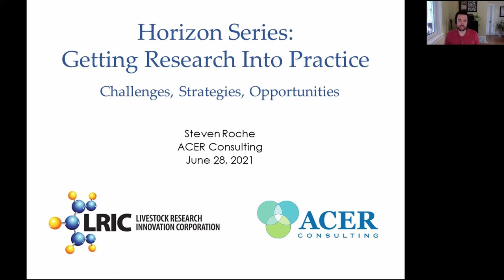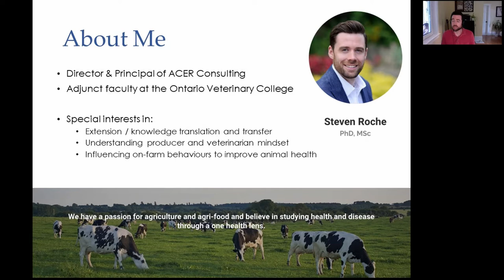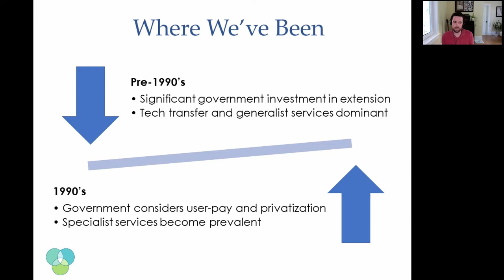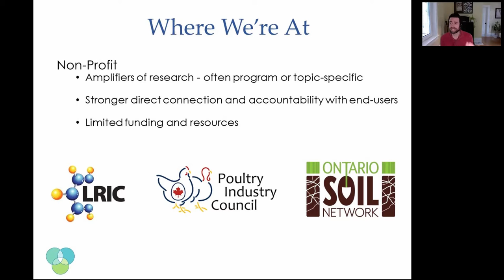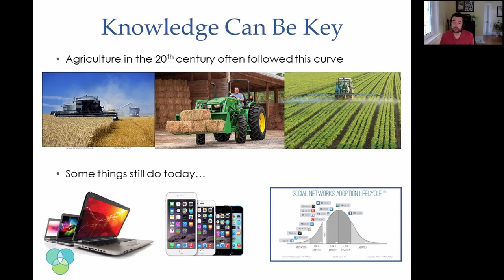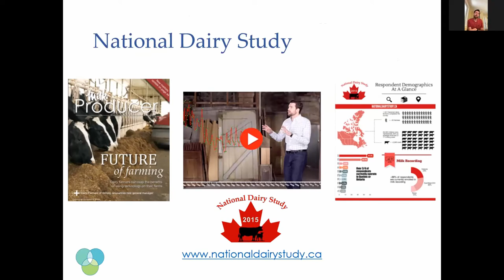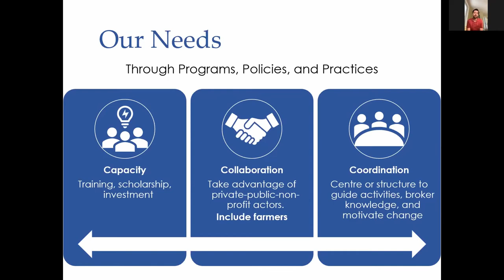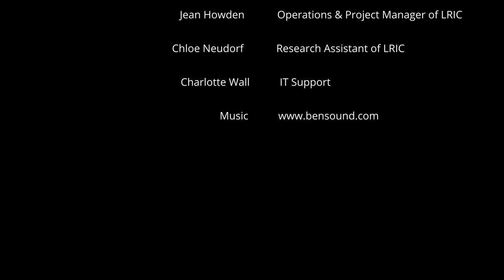Horizon Series: Getting Research Into Practice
Dr. Steven Roche presents on LRIC's sixth horizon series white paper, Getting Research into Practice.
Hosted by the Livestock Research Innovation Corporation (LRIC)

Dr. Steven Roche - Director and Principal Consultant, ACER consulting
Mike McMorris - CEO of LRIC
Jean Howden - Operations and Project Manager at LRIC
Chloe Neudorf - Research Assistant at LRIC
Charlotte Wall - IT Admin and Zoom Superstar